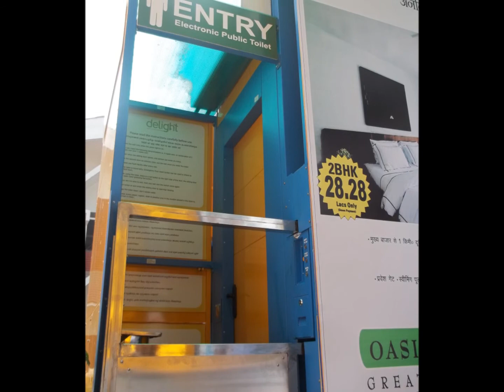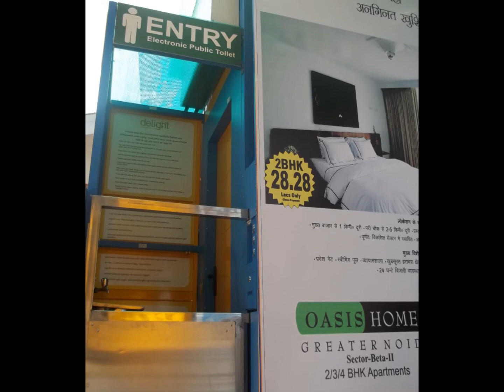eToilet @ KERALA HOUSE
Eram Scientific Solutions introduces India's First Electronic Public Toilet.